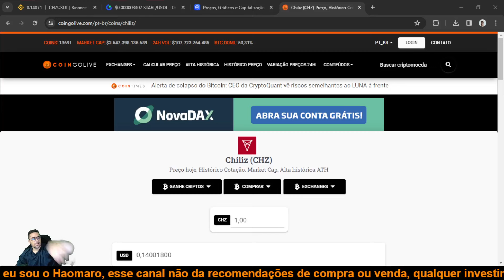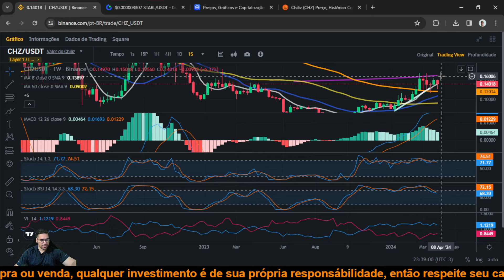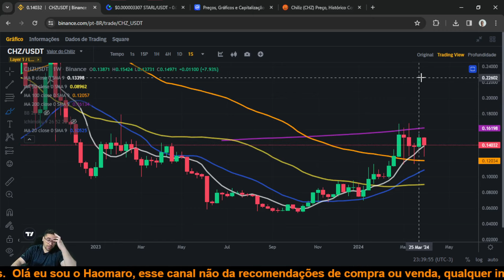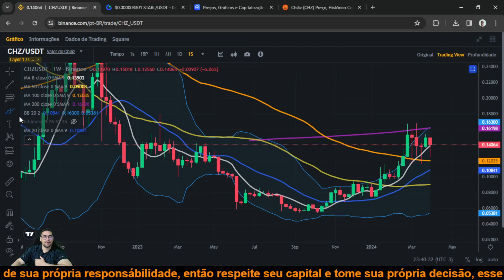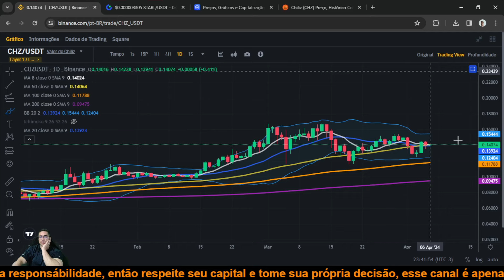Chiliz CHZ ela pode ir buscar o preço de $1,50 ou mais em uma alta de 10X o seu valor